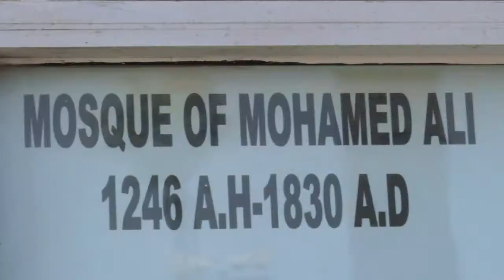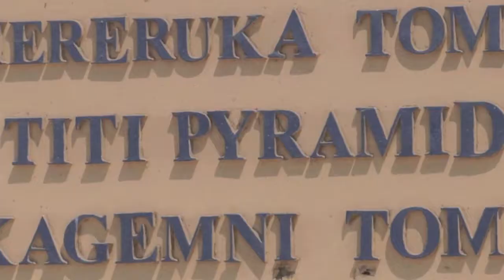2012 EGYPTE part 3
Le Caire